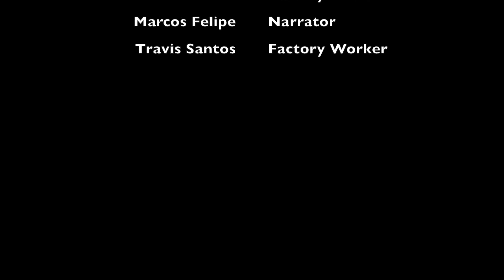Industrial Revolution Infomercial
Here you go Mr. Couet!!! Hope you enjoy